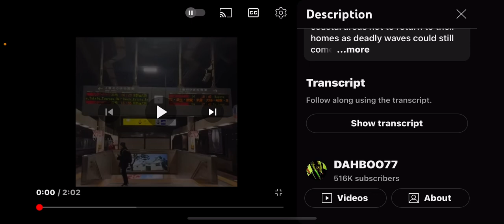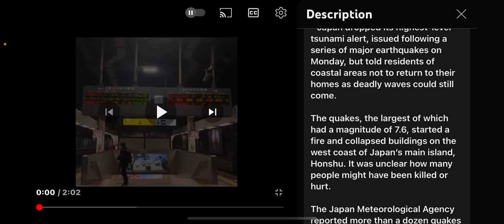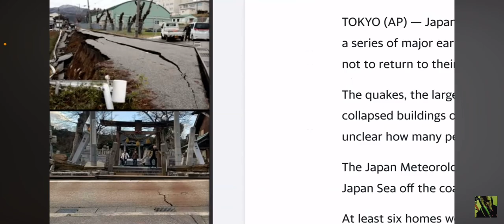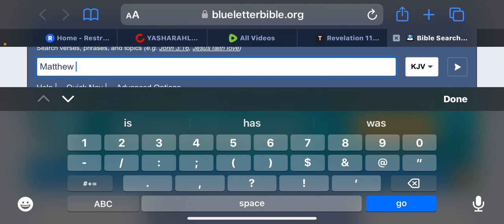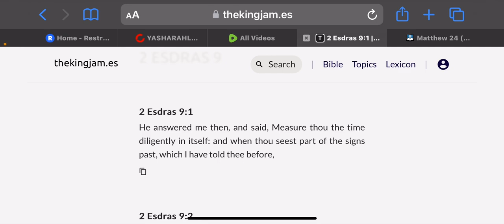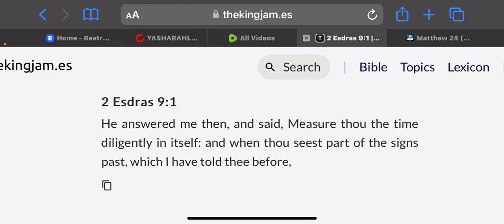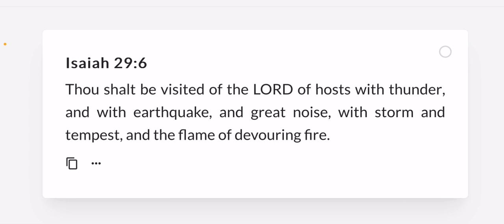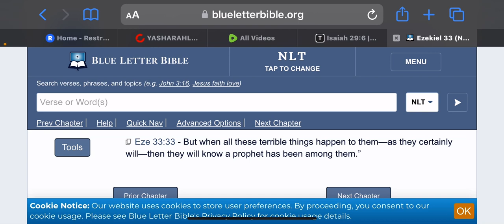Huge M7.6 Earthquake ROCKS JAPAN - Earthquakes in divers places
𐤉𐤄𐤅𐤄 = YAHAWAH
‎𐤉𐤄𐤅𐤔𐤏 = YAHAWASHI

• Ha = The
• QaDash = Holy
• RAWCHAA = Spirit